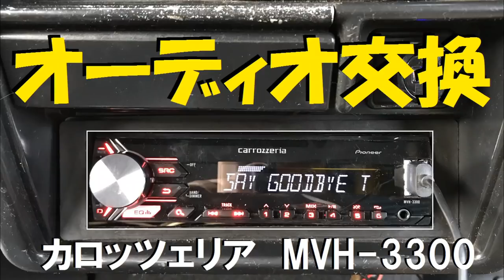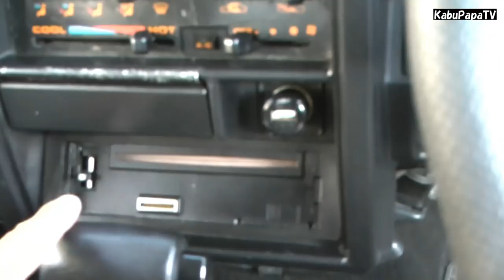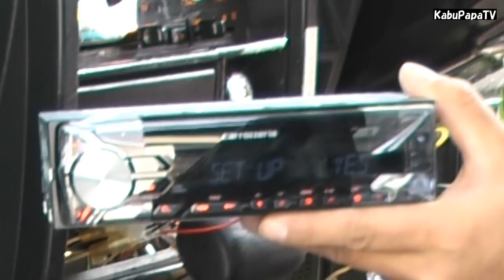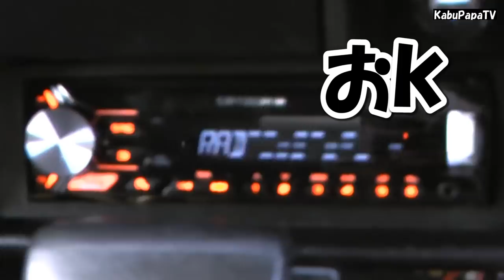【初心者のジムニー９】JA11V オーディオ交換してみた カロッツェリアMVH-3300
2017年11月26日
ＪＡ１１買ったときに装着されていたオーディオですが、ヘッドユニットすら付いておらず、またＣＤスロットに埃がたまっており使えませんでしたので新しいカーオーディオいれてみました

【カロッツェリアＭＶＨ-3300】
ラジオ、ＵＳＢ，iPod、ＡＵＸ　シンプルな構成
あえてＤＶＤとかの機種選ばなかったんは、金がないのもそうですが、ジムニーは振動がすごいのであえて可動部が少ない機種にしました。
価格ですがアマゾンで7000円以下
満足です★★★★★